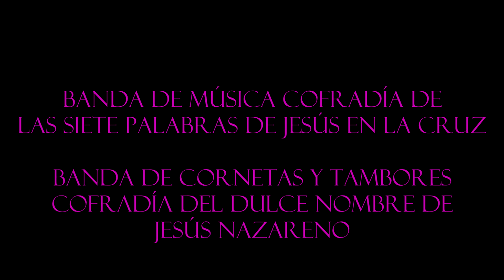Concierto de Cuaresma 2018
Intervienen la Banda de Música de la Cofradía de las Siete Palabras de Jesús en la Cruz y la Banda de Cornetas y Tambores de la Cofradía del Dulce Nombre de Jesús Nazareno. Tuvo lugar el 11 de marzo de 2018 en la Capilla de Santa Nonia.
Semana Santa de León.
04:05 Intervención de la Banda de Música de las Siete Palabras
49:50 Intervención de la Banda de Cornetas de la Cofradía del Dulce Nombre de Jesús Nazareno